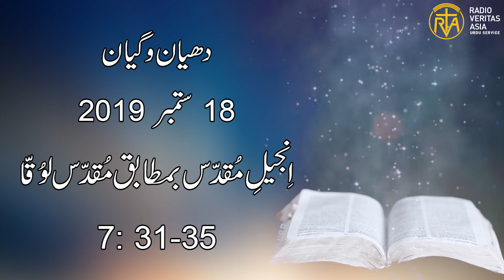Daily Reflection for 18 September 2019 | Urdu Gospel | Urdu Bible Reading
Daily Reflection for 18 September 2019

Director
Radio Veritas Asia Urdu service

Voice: Mrs. Iram Imran
Audio Editing: Mr. Francis Xavier
Video Editing: Mr. Akaash Gill